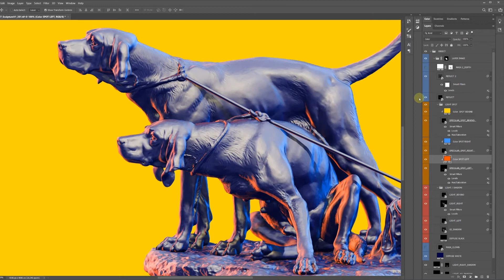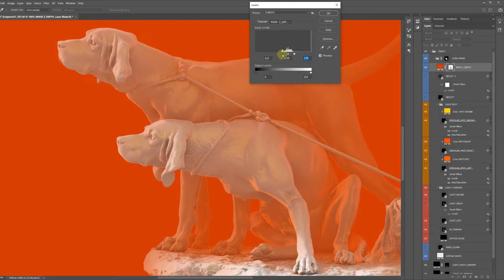Collection of 343 Sculptures #1 for branding and design of your product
Use these mock sculptures to create your own corporate identity, applications, web design,printed products, textiles.
All objects are separated from the background, which allows you to place them on any background and consist of unique layers, editing which allows you to create your own unique images.

YOU WILL RECEIVE:
– 343 mockup of sculpture objects in PSD format;
– The sculptures are presented from several angles;
– Each object includes a unique set of layers.

The files contain the following layers:

1) Reflection
2) 3 Sources Spot Light
3) 3 light sources
4) Drop shadow
5) Normal map
6) Depth map
7) Object shadow
(edit with levels, exposure or other Ps tools)
8) File size: 8.62 GB